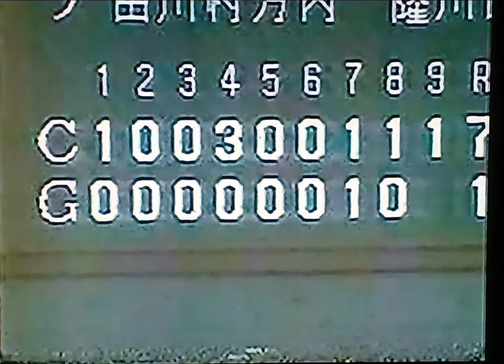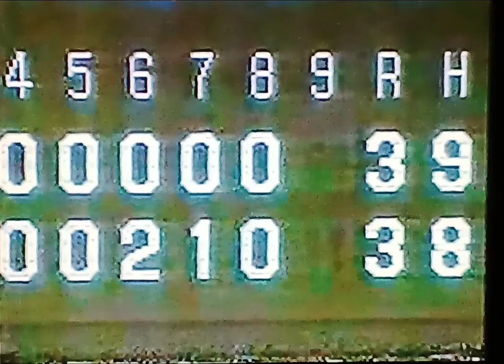1991巨人VS広島2連戦ハイライト 東京ドーム 9月優勝狙う広島執念連勝